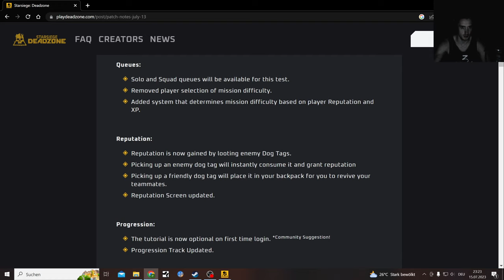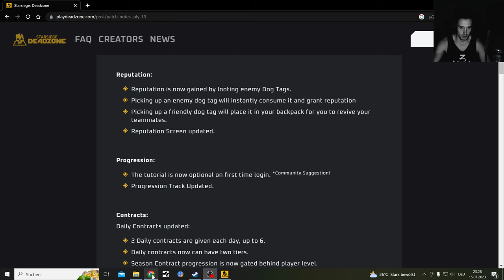Starsiege Deadzone Alpha Playtest Solo PvP Steep Learning Curve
Enjoying this Game more and more even tho I got only destroyed in this Part.

In the next Solo Video I am already destroying more

Was recorded in the Final Playtest Before Early Access!